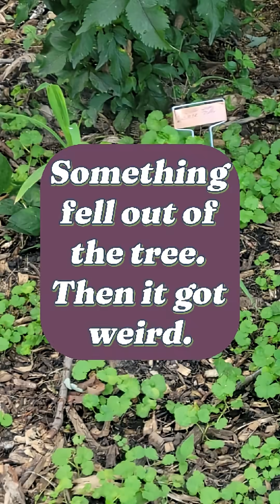Cicada Killer Wasp Paralyzes a Cicada in Our Backyard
While working in the garden, he heard a loud thud and buzzing - then spotted a cicada killer wasp attacking a cicada. These solitary wasps might look dangerous, but they're not aggressive toward people. Female cicada killers (Sphecius speciosus) sting and paralyze cicadas, then drag them into underground burrows to serve as live food for their developing larvae.

Cicada killer wasps are large, ground-nesting insects active in mid-to-late summer. Though they resemble hornets, they rarely sting unless provoked and are actually important predators that help control cicada populations.

If you see one dragging a cicada across your yard, don't panic - just let nature do its weird, terrifying thing.